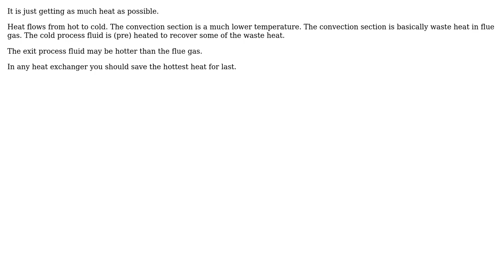Engineering: Process fluid flow in a fired heater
With thanks & praise to God, and with thanks to the many people who have made this project possible! You are responsible for your own actions.